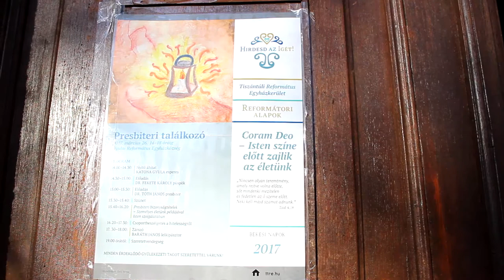Hirdesd az Igét! - Presbiteri találkozó - Gyula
Presbiteri találkozót tartottak Gyulán 2017. március 26-án a Hirdesd az Igét! programsorozat részeként.

A videót készítették: Pálóczi Alexandra és Szirák Sára